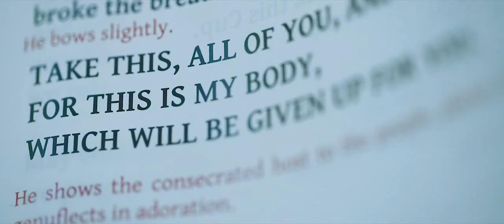Mary Help of Christians Seminaries Graduation Rites